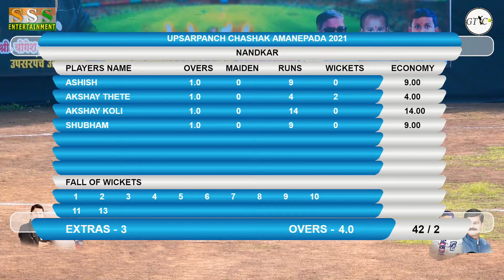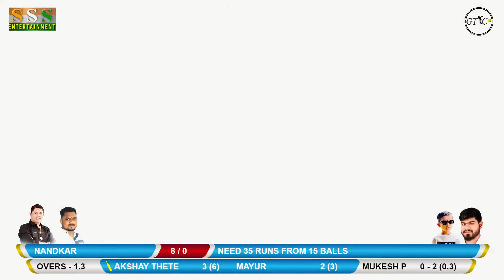Alimghar Vs Nandkar Match At Upsarpanch Chashak Amanepada 2021